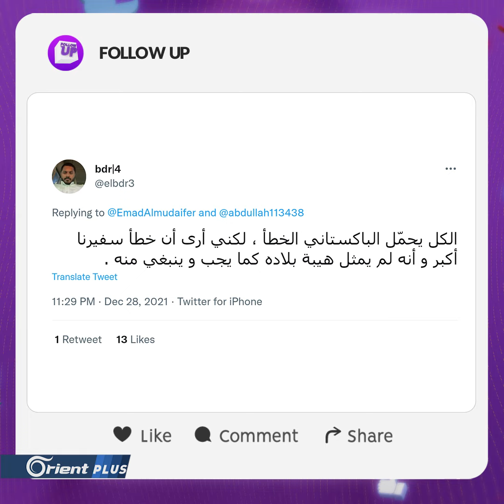وزير الخارجية الباكستاني يتصرف بطريقة غير لائقة مع السفير السعودي ويثير غضب السعوديين